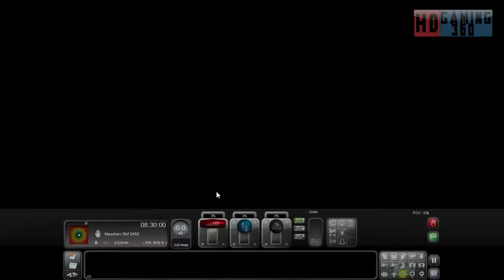Train Simulator 2016 - Career Mode - Dispolok BR 189 - Maschen Mix-up Part 1